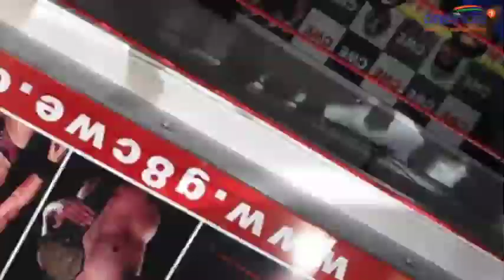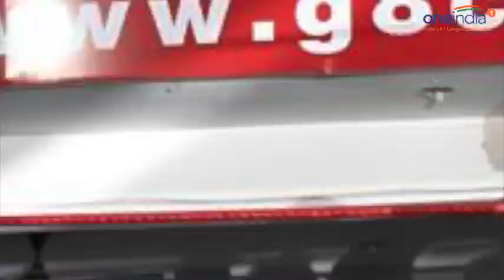The Great Khali protegee Kavita Devi to wrestle in WWE | Oneindia News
WWE announced that former competitive powerlifter and South Asian Games gold medal winner, Kavita Devi has been selected to compete in the Mae Young Classic which is the first-ever WWE tournament for women. Hailing from Haryana, Kavita has undergone training to be a professional wrestler under the guidance of former WWE Champion, The Great Khali at his Punjab-based wrestling promotion and training academy.